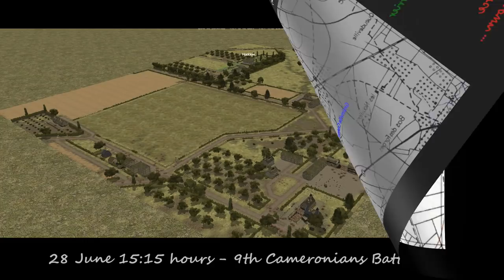Combat Mission, Operation Epsom. Battle #12 - Grainville Chateau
Combat Mission, Operation Epsom. The twelfth battle from the Scottish Corridor Campaign.